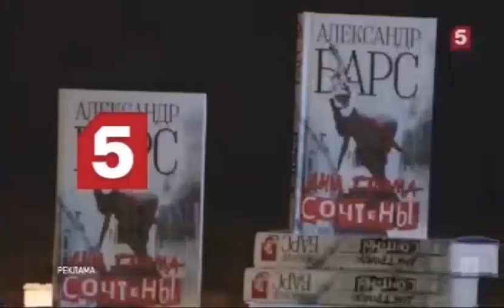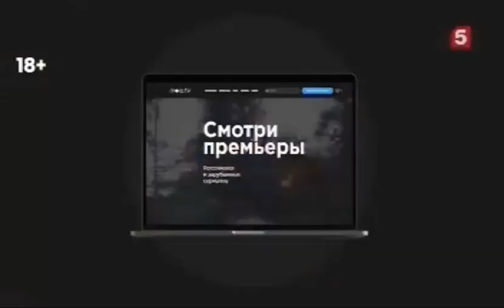Рекламный блок и промо приложении "more.tv" (Пятый канал, 14.12.2019) (8)